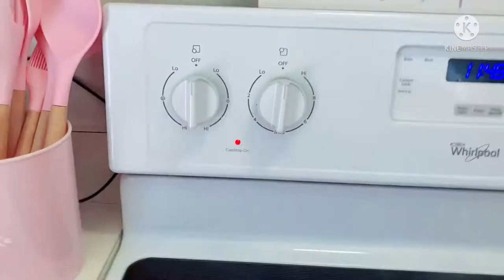🏠COOKING WITH LOVE: PHANTOM CHEF 12’ FRYING PANS IN PINK 🌸 | PANELASROSA DOLLHOUSE SERIES 💗🏠